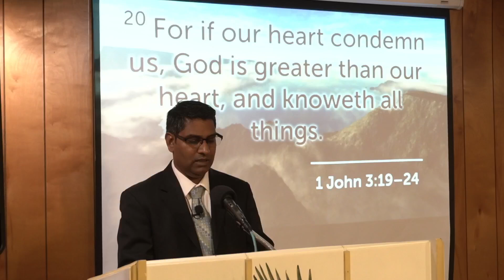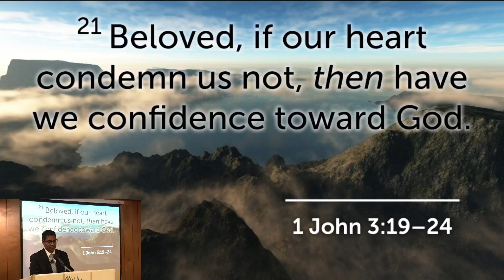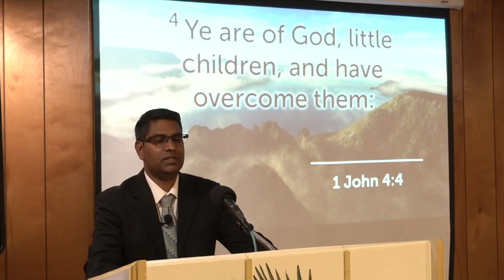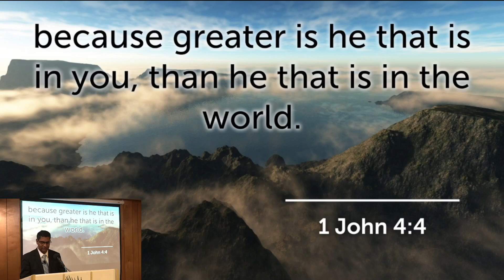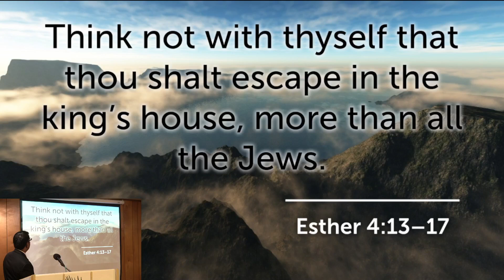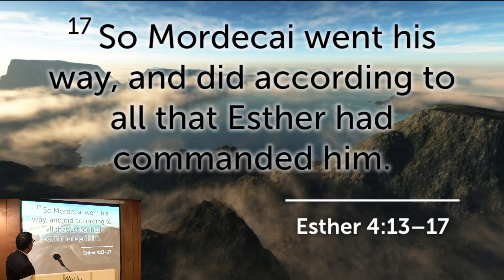Bible Study 9/17/24 Pastor R. Lloyd "Courage" Part 2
1 John 4:4